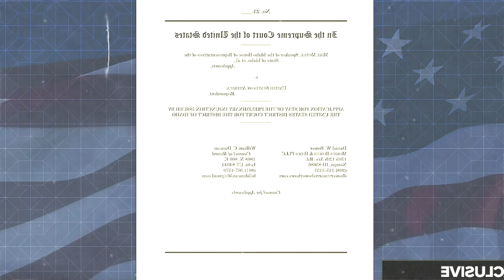Supreme Court HINTS at MAJOR DECISION COMING SOON | SOS NEWS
Will the United States Supreme Court, wading back into the abortion controversy for the second time this term, issue another decision that undermines a woman’s health and overturns a federal right to an abortion if medically necessary, under federal law enforced by the Biden Administration? Michael Popok and Dina Doll break down the Supreme Court oral argument, and how the justices line up, on whether the federal Emergency Medical Treatment & Labor Act (EMTLA) preempts a state’s abortion ban.